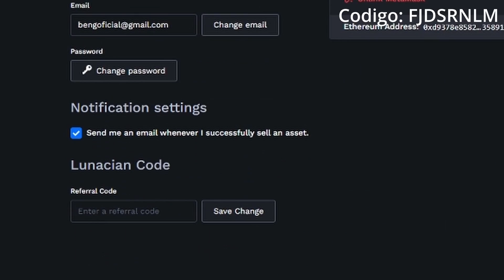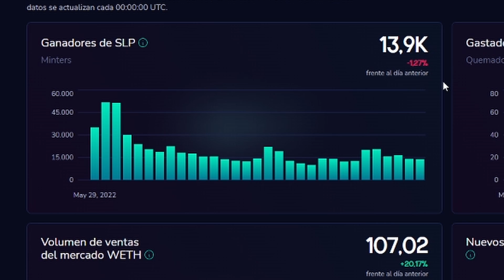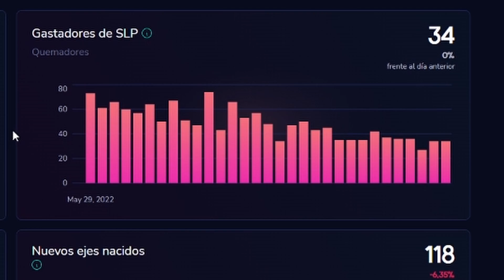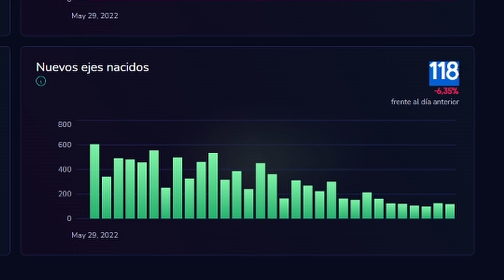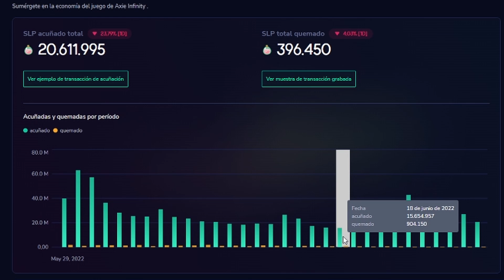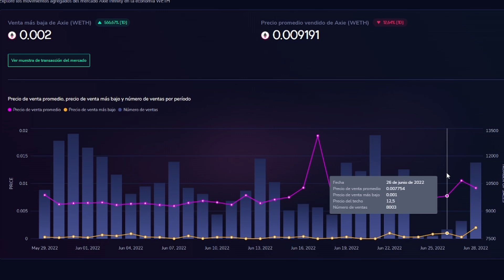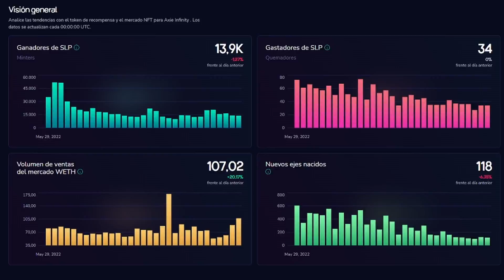Que tan muerto está Axie Infinity? | te lo enseño con estadisticas exactas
____REGISTRATE CON LOS SIGUIENTES ENLACES Y OBTÉN BENEFICIOS____

_________________BG COMPANY_________________